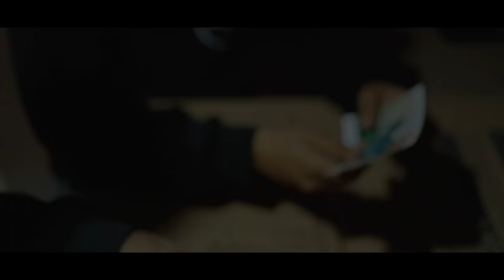El Mara - Con Calma (Video Oficial)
DaPlayersTown presenta: El Mara - Con Calma / Álbum: Tumbando Coronas / Mezcla y Master: Bial